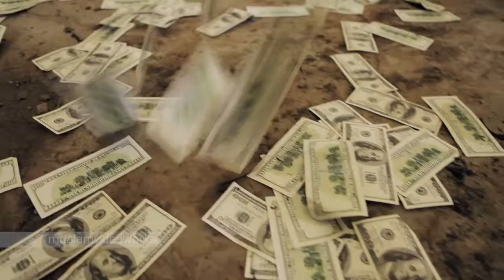Mualam VideoReel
Video Compilation